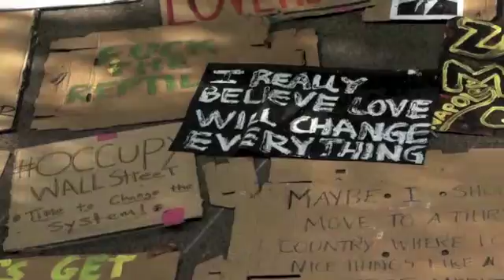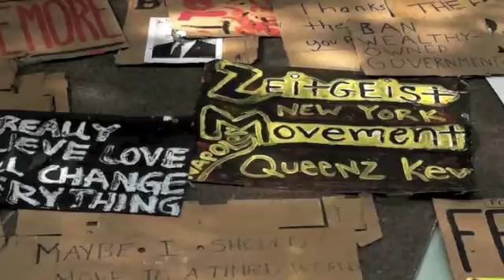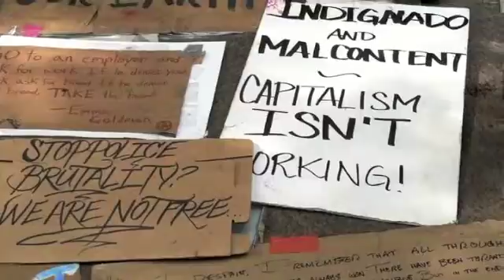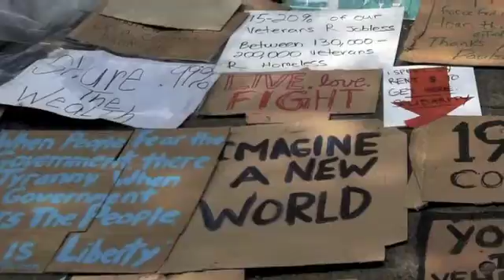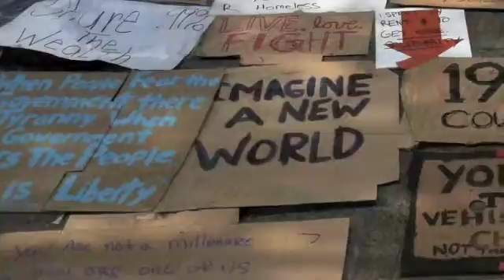The Collective Perspective Occupy DC 11 26 11 Isaac Part 5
The Collective Perspective - Occupy Wall Street Special

At the end of September 2011 and less than two weeks after Occupy Wall Street began, Caleb Banas, Dawn Marie Probst, Mathias Lovemotor, and Tegan Hartman traveled to New York to report on and be a part of Occupy Wall Street in New York.

On November 26, I traveled to Occupy DC to continue our coverage of the Occupy Movement.